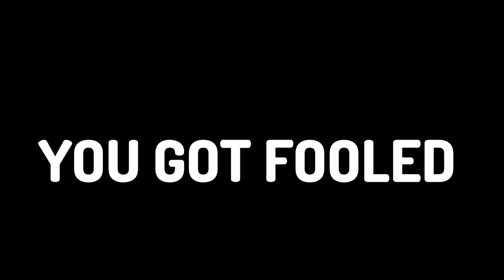I Eat @MDocTVD2TheAVGNFan’s Video Again 4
You Are Got Fooled